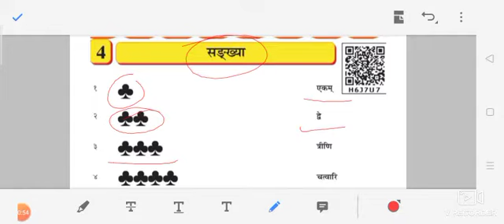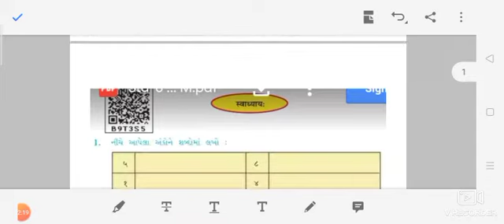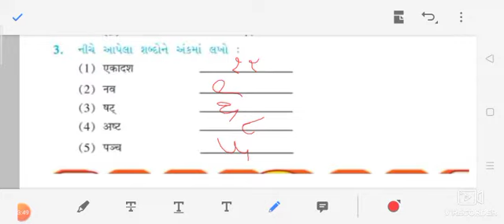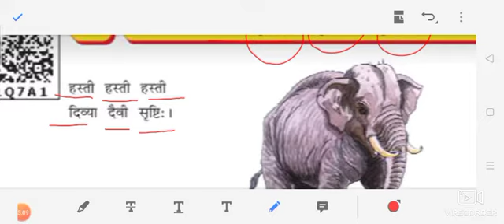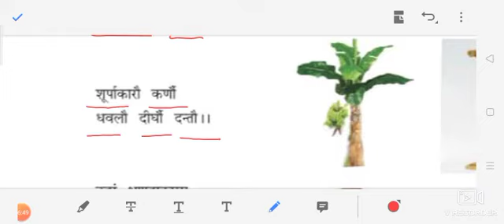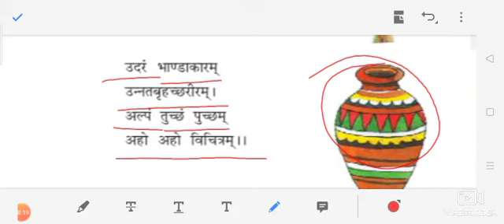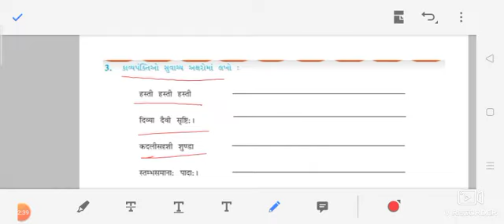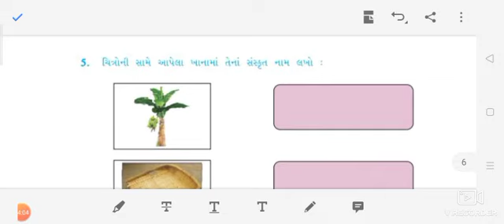Std 6 Sanskrit ch 4,5 26-8